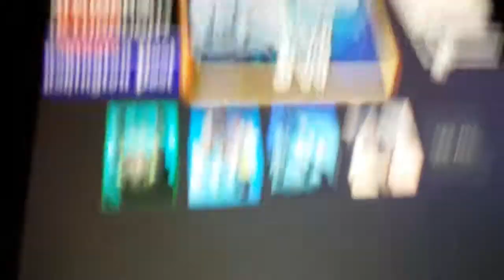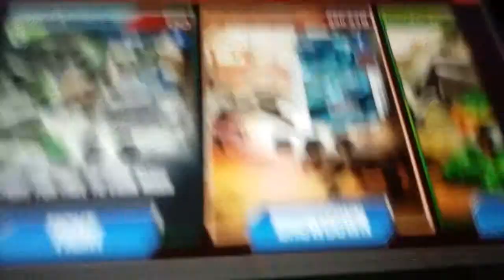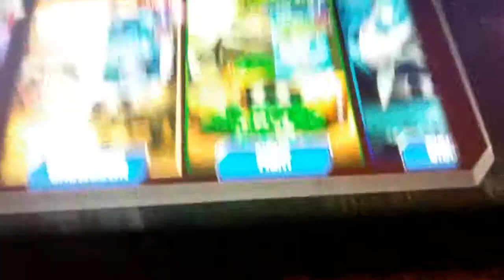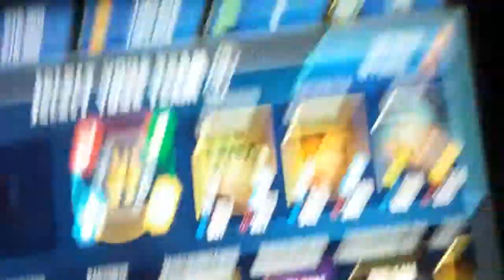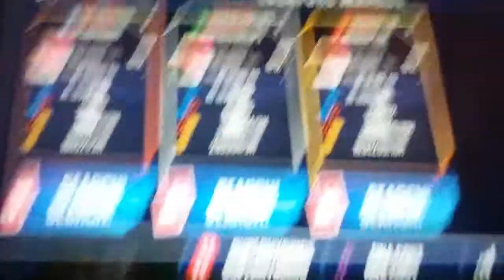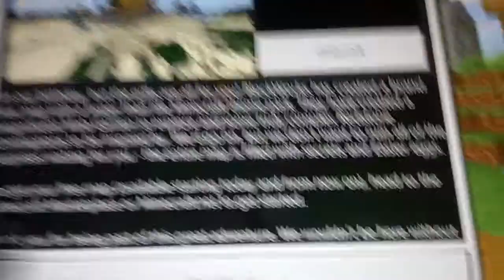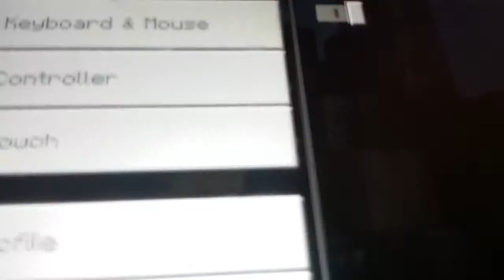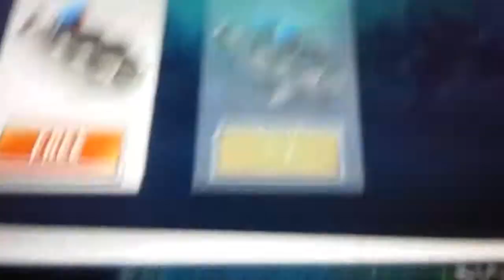Adrian craft games